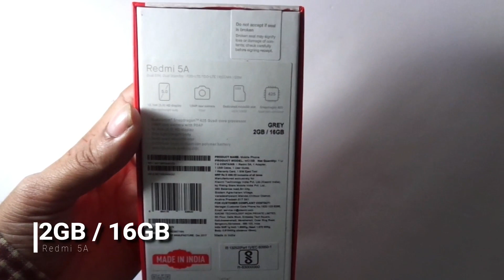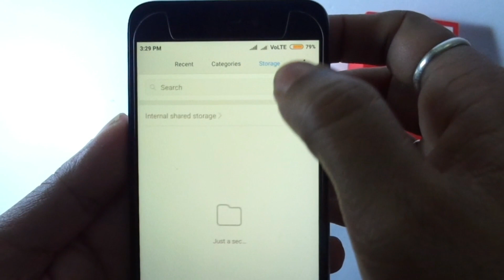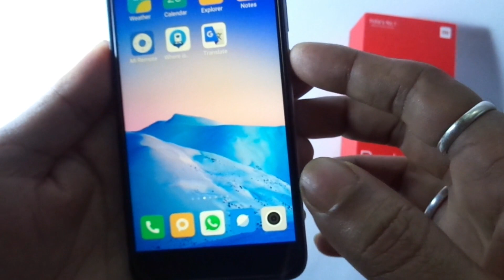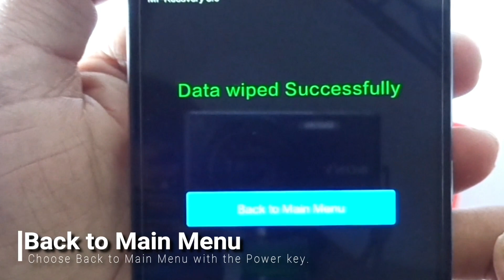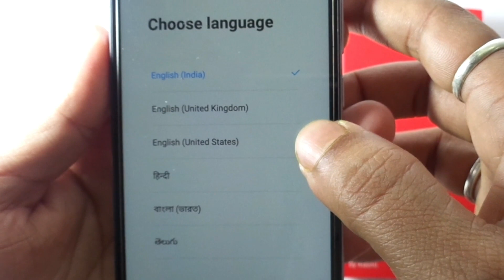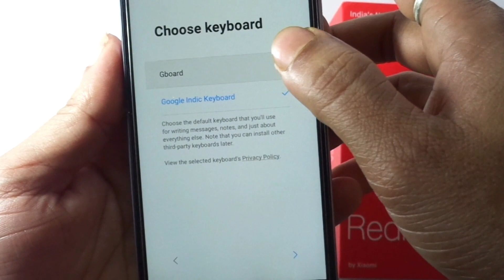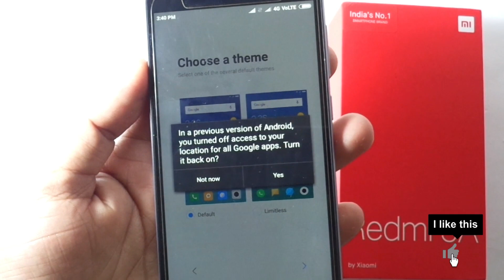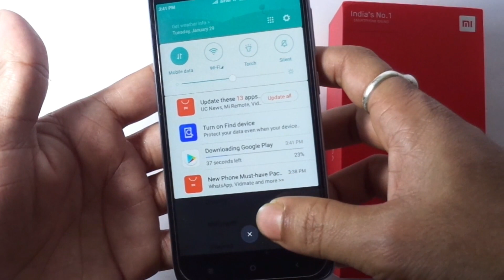How to Hard Reset Redmi 5A || Easily Master Format XIAOMI REDMI 5A || Hindi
We take care of the outside part of our smartphone. But most of the smartphones are seen in the Internal Problem. We do not care about rom, ram since buying a new smartphone. We do not care about rom, ram after buying a new smartphone. For that the smartphone is slow with time. Network speed decreases. We think the phone is bad.
But this ram, rom after being clean, network and phone speed increased. For this, hard reset is done in six months or one year. There is no harm if your smart phone is hard reset.
I gave technical guruji link here, you can see this video..Technical guruji here are very well understood, Why format the smartphone? Why does the smartphone become slow?

Redmi 7A

Redmi 7 4000mAH Battery